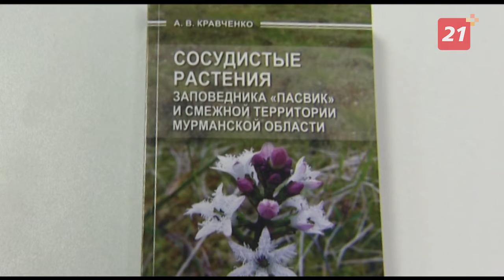Заповедник: Зеленый мир «Пасвика»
Флора Крайнего Севера скудная лишь на первый взгляд. На самом деле, растений, способных жить в суровых условиях Заполярья, достойных восхищения и внимания, немало.
На Кольском полуострове обитает более 1300 видов сосудистых растений, 189 из них являются редкими и занесены в «Красную книгу». Этот зеленый растущий мир много десятков лет исследуют ученые. Книгу о сосудистых растениях  «Пасвика» недавно презентовали в визит-центре заповедника.